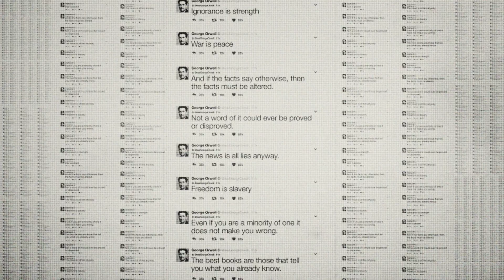1984 at His Majesty's Theatre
Straight from London’s West End, the stage adaption of George Orwell’s 1984 returns to His Majesty’s Theatre after sell out international performances.

Enter a dystopian future where minds are controlled, nothing is private and a brainwashed government rules all.

After receiving rave reviews in Melbourne and Sydney, 1984 will play until the 13th August at His Majesty’s Theatre.

Book your tickets now through Ticketek.com.au